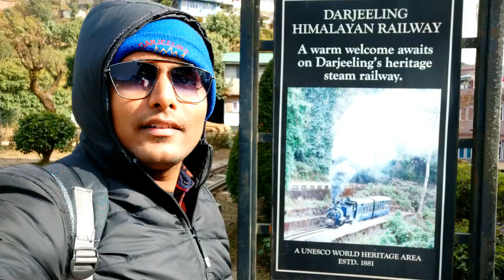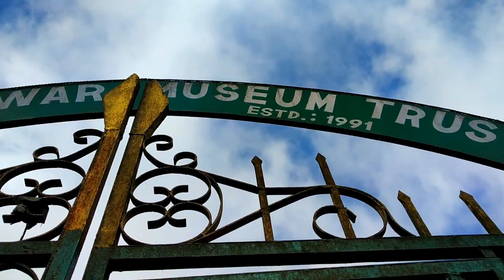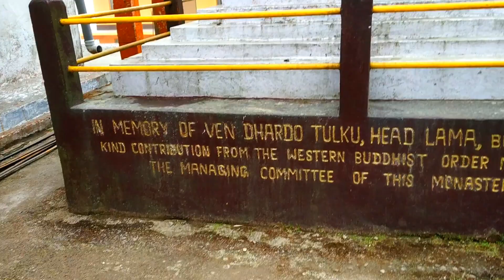VISITING OLD GHOOM MONASTERY IN DARJEELING | YIGA CHOELING MONASTERY | GHUM MONASTERY, DARJEELING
9th Episode of My Darjeeling Series.

Ghoom Monastery, Old Ghoom Monastery, Yiga choeling Monastery, Gorkha War Musuem trust darjeeling, Ghoom Darjeeling, Darjeeling 2021.

In this video you are going to Enjoy My Exploration on the second day in Darjeeling and going to See the Beautiful Ghoom Monastery and its surroundings. is it Safe to Travel ? How is the View ?
Watch my Full video & know every details. More Vlogs Uploading soon